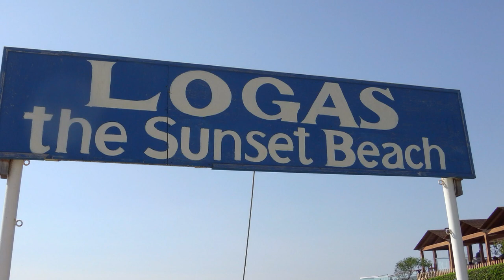Agios Stefanos NW (San Stefanos) Corfu 2017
Just a few memories from our 2017 holiday, beautiful place, beautiful island.